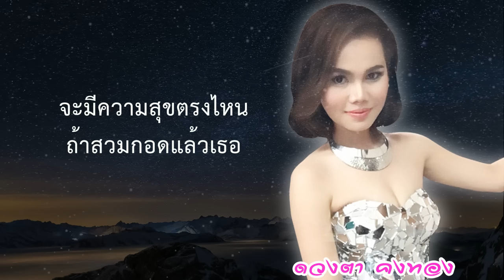สวมกอดแล้วสวมเขา - ดวงตา คงทอง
เพลง สวมกอดแล้วสวมเขา
ศิลปิน ดวงตา คงทอง